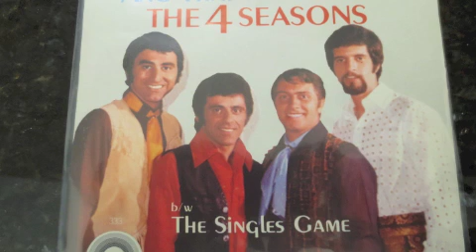4 seasons and that reminds me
4 seasons and that reminds me